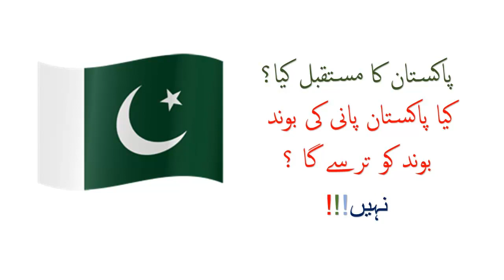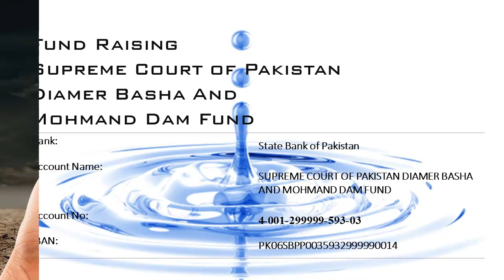Dam Bnain Pakistan Bachain Dam main Cahnda jama krwain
ڈیمز بنائیں پاکستان بچائیں
ڈیمز کے لیے چندہ جمع کروائیں
آنے والی نسل بچائیں